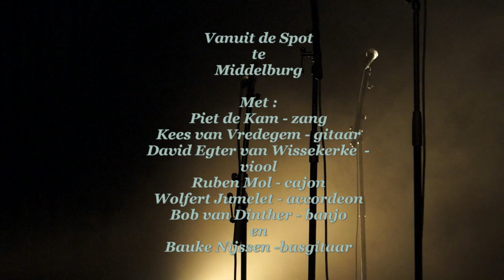Red River Valley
Piet de Kam & Friends met "Red River Valley "
Door Woody Guthrie opgenomen in april 1944 voor Asch Recordings
Red River Valley ie een traditional cowboy folk-song en stamt waarschijnlijk al van voor 1896
De eerste opgeschreven teksten stammen waarschijnlijk uit 1879 uit Nemaha en 1885 uit Harlen
Nemaha en Harlan zijn provincienamen uit Nebraska ( bron Wikipedia)